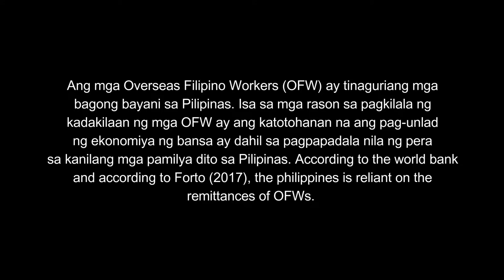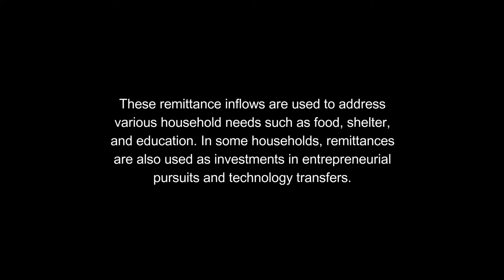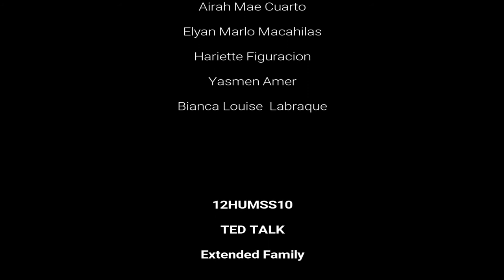Extended Families in the Philippines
In Partial Fulfillment of our DISS Performance task